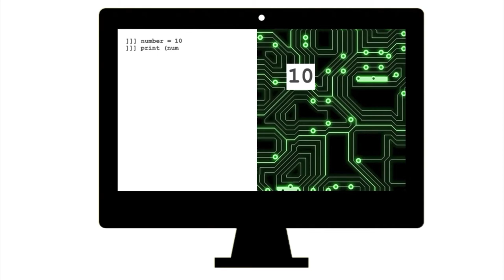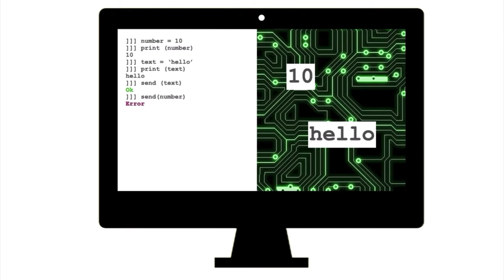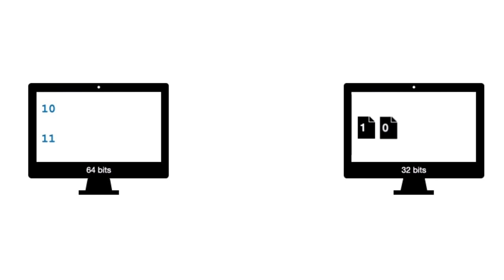Qu'est ce que la Sérialisation des données ⚙️ MOOC PLIDO